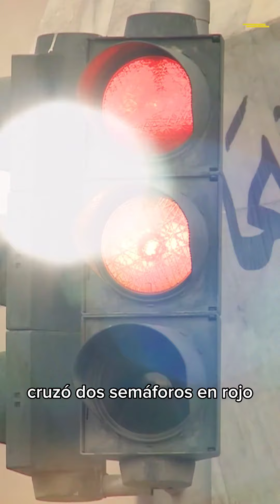Eugenio Veppo: mató al volante y le redujeron la pena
🔴 MATÓ AL VOLANTE Y LE REDUJERON LA PENA

👉 El periodista Eugenio Veppo fue beneficiado con una rebaja de más de 3 años en la condena que se le dictó por haber atropellado y matado en septiembre de 2019 a una agente de tránsito en el barrio porteño de Palermo.

➡️ En 2021, un tribunal condenó a Veppo 9 años y 3 meses de cárcel, por la muerte de Cinthia Choque (28) y por provocar heridas "gravísimas" a su compañero de operativo, Santiago Siciliano (34). Para los jueces, quedó claro que la imprudencia del conductor que fue un caso de "homicidio simple con dolo eventual".